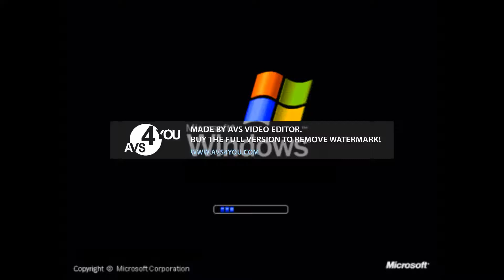Windows XP logo in G Major 18